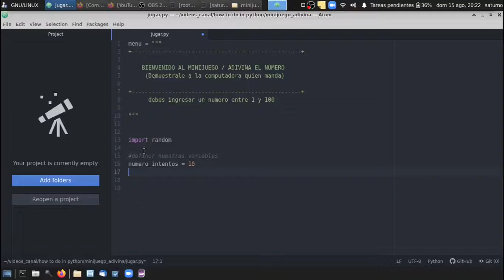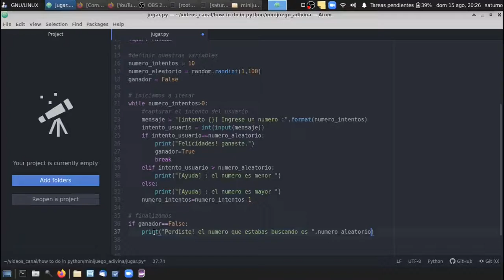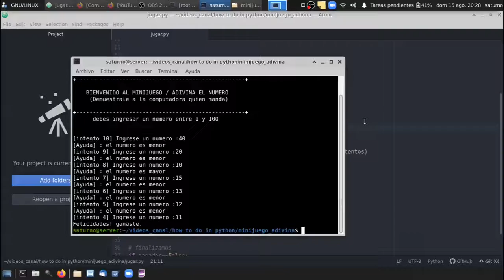Cómo se hace : Mini juego Adivina el numero y gana con python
un minijuego con 10 intentos para python3
un sencillo código que nos tomará tan solo 5 minutos realizar y disfrutar jugando  cuando estáis aburrido